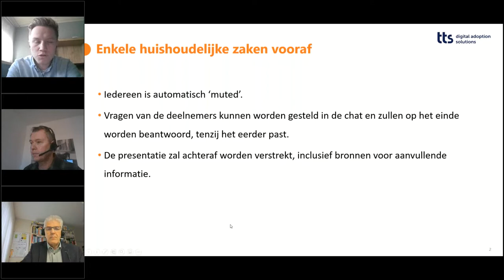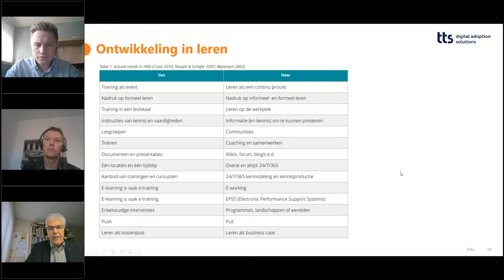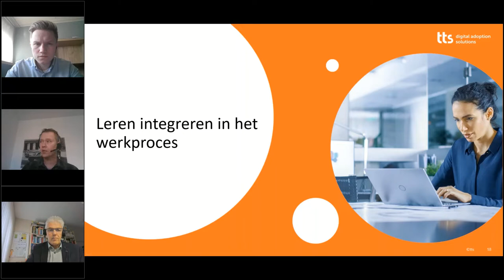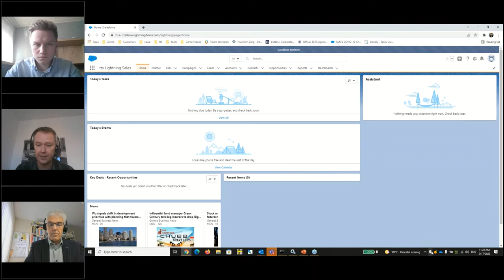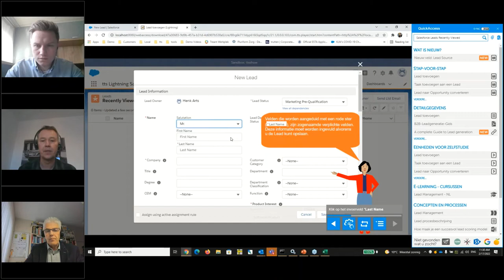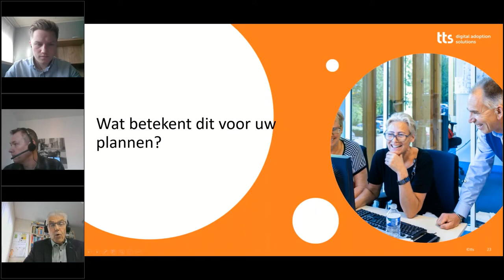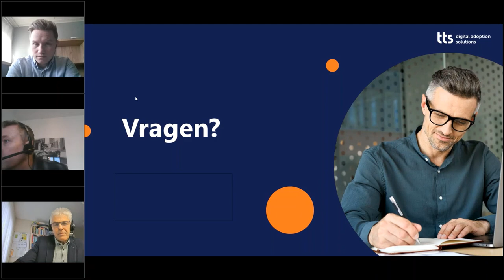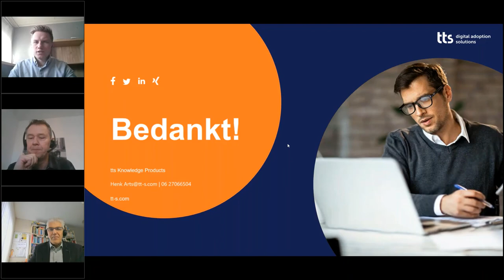Digitalisering bij gemeenten, wat nu!? Aanpak digitale adoptie binnen gemeenten, het kan beter!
Experts beantwoorden de volgende vragen:
• Hoe is het gesteld met de digitale vaardigheden binnen gemeenten en wat zeggen diverse onderzoeken?
• Wat zijn de nieuwe ontwikkelingen in de manier waarop we leren?
• E-learning: ‘oude wijn in nieuwe zakken?’
• Leren integreren in het werkproces, ondersteund door nieuwe technologie; hoe werkt dat?
• Wat betekent dit voor uw plannen m.b.t. Hybride werken, Omgevingswet, Zaakgericht werken en Microsoft 365?